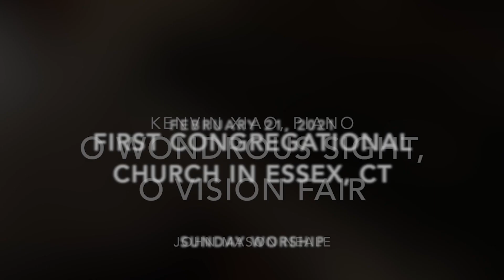Essex Congregational - February 21 2021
First Congregational Church in Essex Sunday Worship